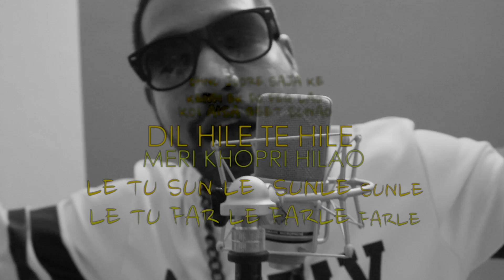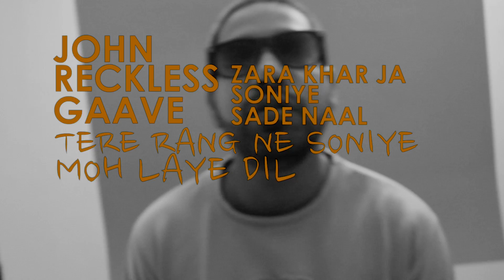ROTI KHA KE || JR (JOHN RECKLESS) || New Punjabi Song 2016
Title  ROTI KHA KE

Artist; JR (john reckless)

Video by imran khan

Produced by TNA Music

Special thanks to parveen dang and munny fame